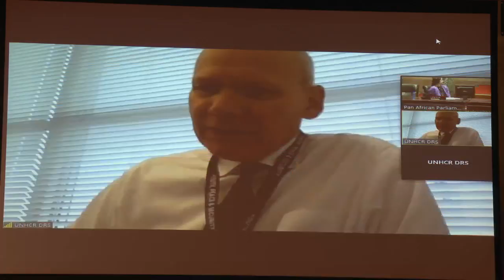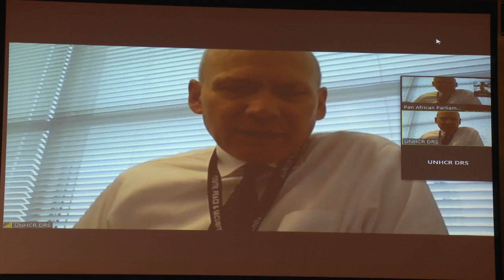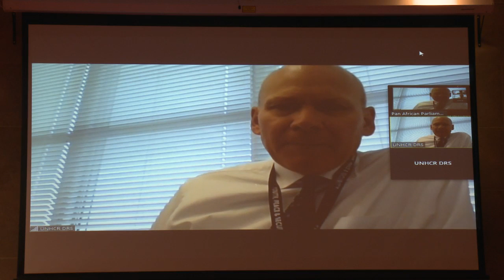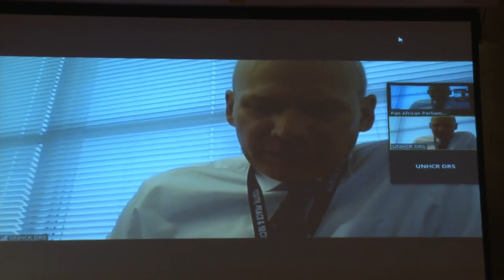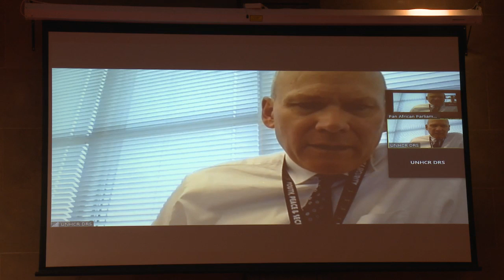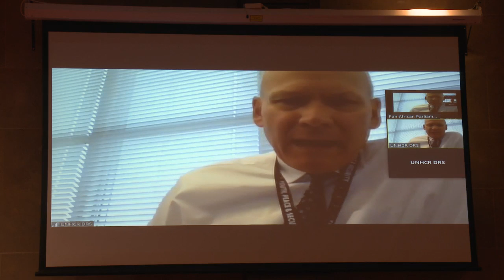African Regional Parliamentary Conference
Theme: Comprehensive Responses to Refugee Situations - Effective Parliamentary Approaches

Hosted at the seat of the Pan-African Parliament in Midrand, South Africa 11 - 13 November 2019

Organized by the Inter-Parliamentary Union, in cooperation with United Nations High Commissioner for Refugees.